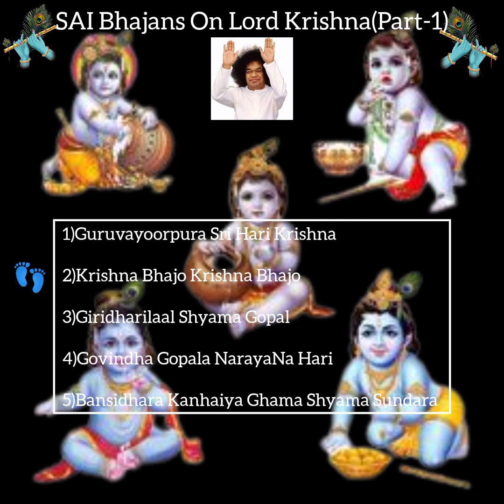SAI Bhajans On Lord Krishna(Part-1)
Bhajans Duration:
1) Guruvayoorpura Sri Hari Krishna-0:00.0 to 2:59.1

2)Krishna Bhajo Krishna Bhajo-2:59.2 to 4:53.0

3)Giridharilaal Shyama Gopal-4:53.1 to 7:16.7

4)Govindha Gopala Narayana Hari-7:16.8 to 10:55.3

5)Banseedhara Kanhaiya Ghana Shyama Sundara-10:55.4 to 13:25.8

Om Sri SaiRam,Jai Sri SaiRam🙏🙏🙏🙏😀😀.Happy Sri Krishna Janmaashtami😀😀😀😀.